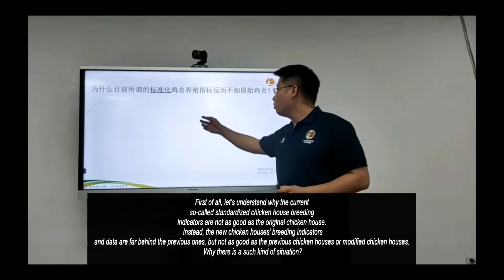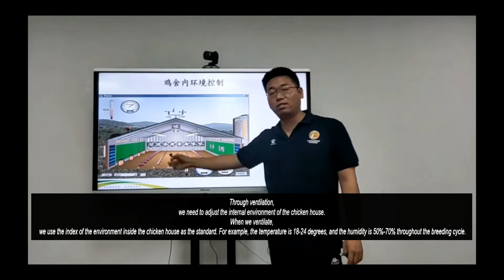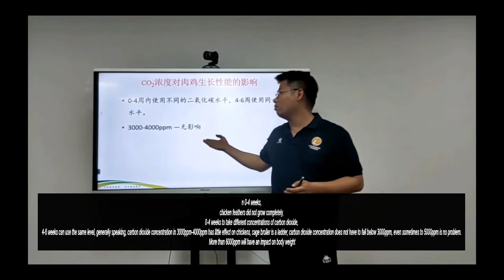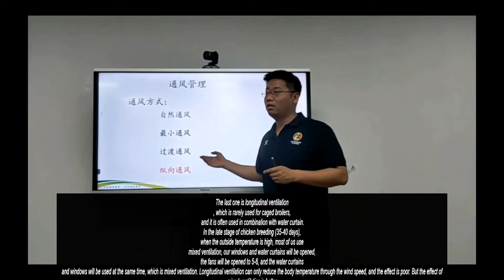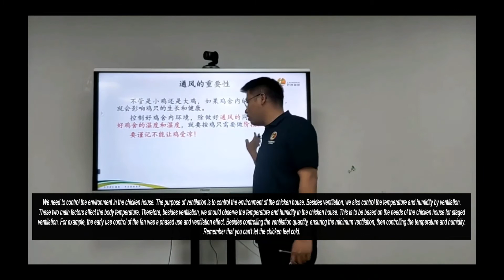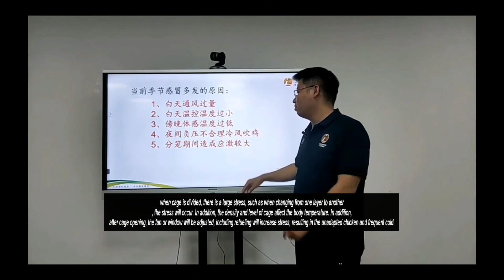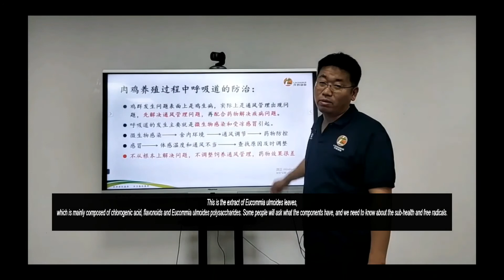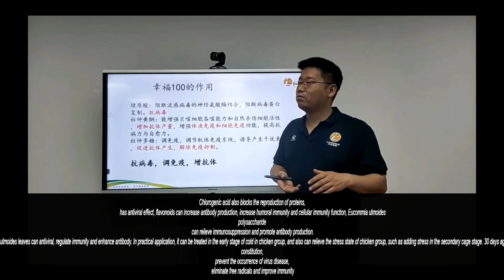poultry farming|| Basic ventilation management of caged broiler farming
The importance of ventilation management for caged broilers farming,  and how to make basic ventilation of broilers, if improper ventilation happens, broilers will have what results and how to solve it, find more information in our video from our expert Mr. Jiang
Learn from the video to know the basic ventilation management of caged broiler farming in poultry farming.